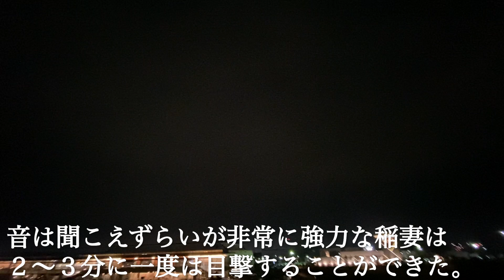【激写】東の空でものすごい超高層雷放電（スプライト）が多発していたので撮影してきました（2021:12:17